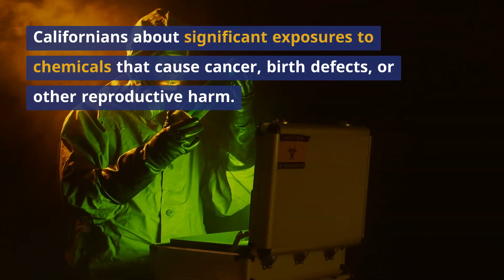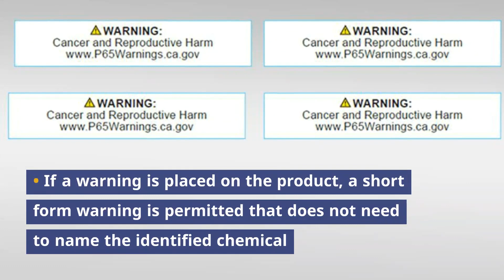Prop 65 Warning Label Requirements for California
What is a Prop 65 warning label, and what's the deal with the new Prop 65 warning label size requirements? In short, it’s the state of California protecting its residents from drinking water that may contain hazardous chemicals.

The State, through the authority of the Office of Environmental Health Hazard Assessment (OEHHA), publishes a list of chemicals associated with the cause of cancer, birth defects, and related reproductive trauma. This list is updated at least once every year. The current version of the list that was originally published in 1986 contains over 900 chemicals.

Proposition 65, otherwise known as the Safe Drinking and Toxic Enforcement Act, mandates that businesses with 10 or more employees must provide a “clear and responsible” warning label for all products that Californians purchase, in their homes or workplaces, or that are released into the environment. This also prohibits businesses in California from disposing of these listed chemicals into local water sources.

Businesses must also cease the utilization of listed chemicals in those same sources of drinking water. That mandate is enforced 20 months after each listing.

The following examines the various requirements for these labels and how affected businesses can remain compliant.

Prop 65- The 2018 Amendment

Prop 65 was officially written into law in November 1986, when voters in California approved it by a 63-37% margin. The current revised version of Prop 65 has gone into effect as of August 2018.

The newly amended Prop 65 mandates specific warning methods and content for several types of products.  This includes food items, diet supplements, alcohol, and furniture. It also provides for specific types of exposures, such as eateries, dentist offices, wood dust, diesel engines, interior parking structures, amusement parks, gas stations, and hotels.

There are exemptions:

Government organizations,
public water utilities, and
businesses with fewer than 10 employees do not fall under the mandate of Prop 65 warning labels for 2018.

Exposures that pose a zero cancer risk, that contain listed chemicals that naturally occur in edible items, and cause no reproductive effect, as well as discharges that do not provide a “significant amount” of a listed chemical, are also exempt.

Prop 65 Warning Label Size Requirements

New requirements include a warning label to be on any consumer product.  Prop 65 warning label size requirements are as follows:

Letters and characters have to be rendered in a minimum 6-point type. It cannot be any smaller than the largest font size utilized in other consumer products.
The warning must feature an exclamation point in black outlined by a yellow triangle, and the word “WARNING” must also be featured and printed boldly in capital letters.
The warning has to feature the full name of a listed chemical a minimum of one time.

If the warning is included on a product, a short-form warning is allowed and does not need to feature the name of the listed chemical, however, the other requirements must be met.

Any qualifying consumer product made available over the internet has to feature a warning on the associated website that informs the buyer before the purchase. These products should also feature a short-form warning on the product or a long-form warning on the label that adheres to the requirements.

If any of these product labels or packaging provides consumer information in a non-English language, the Prop 65-compliant warning has to be provided in that language, as well as in English.

Stay Compliant

Though the number of regulations laid out in this proposition, new and old, may seem daunting.  Your business can easily satisfy the warning label mandates of Prop 65 with the right printing partner.

Star Label Products provides affordable and compliant solutions to all of your Prop 65 warning label needs.